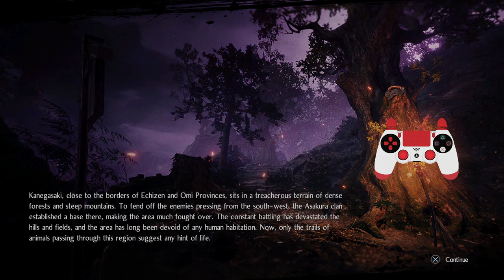Nioh 2: Adept Lessons - 49 - Swap Guardian Spirits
It's time to increase the complexity by messing around with Guardian Spirit Swaps. We now can access an extra Burst Counter type AND 2 additional Soul Cores. THIS IS HUGE!